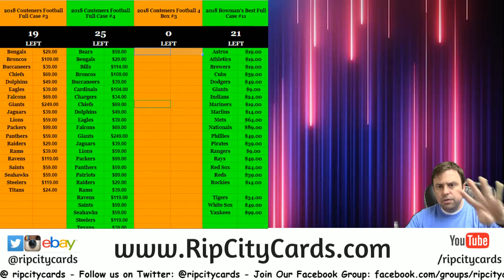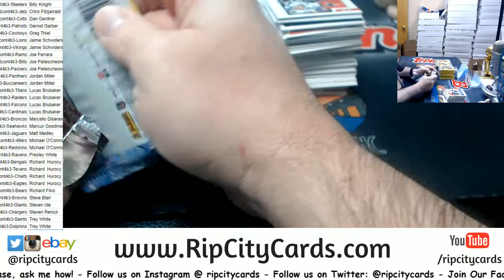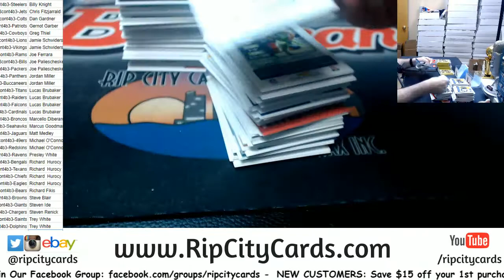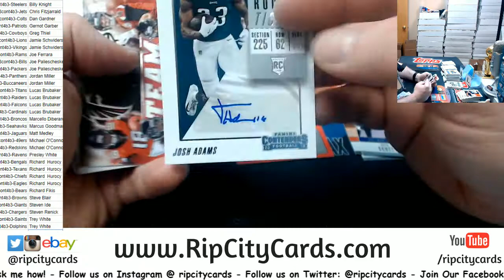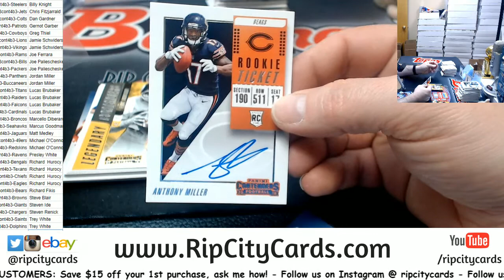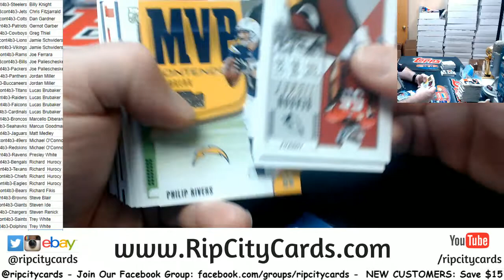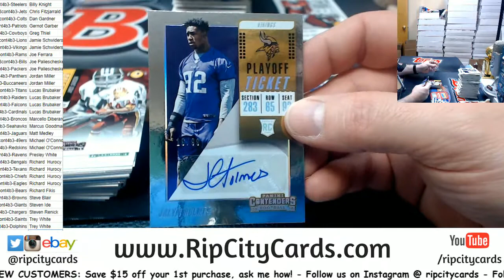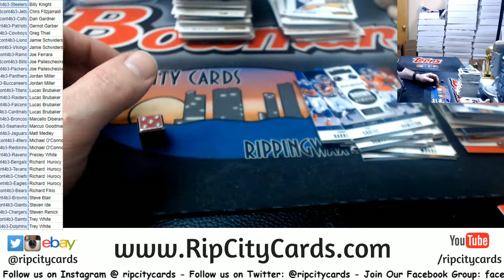2018 Contenders Football 4 Box PYT #3 RCC